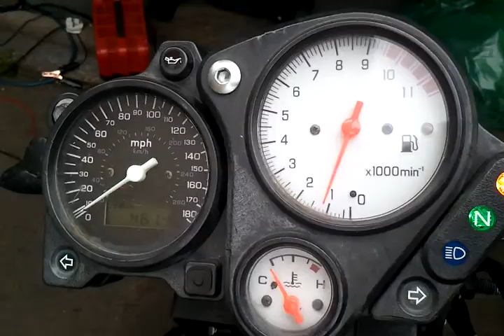Honda VTR running standard cans.